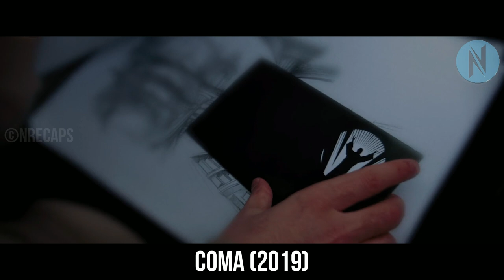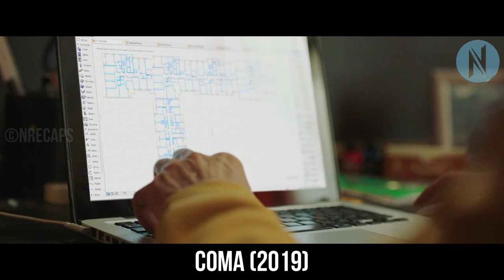[Beware] If You Ever Go Into Coma This Might Happen To You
If You Ever Go Into Coma This Might Happen To You